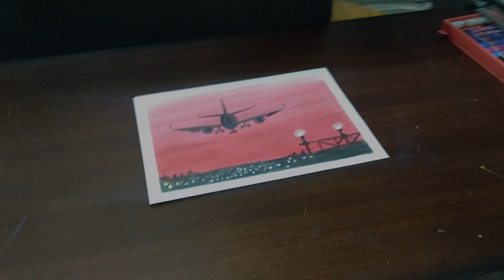Oil Pastel: Just 3 Colours Used | ✈ Boeing 737 Take-Off || #15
Hello Guys! In this video, I'm going to show how to draw an Airplane Take-Off Picture using oil pastels. step by step guide for beginners.
Turn ON👆🏽[cc] For Colour & Material Names
▷The lights and shadow were actually corrupted. So I couldn't able to recover that footage Sorry!
Materials Used (AffliateLinks):-
1)Oil Pastel
2)Drawing sheet
3)Tissue paper
4)10B pencil
5)Masking Tape
6)Correction Pen